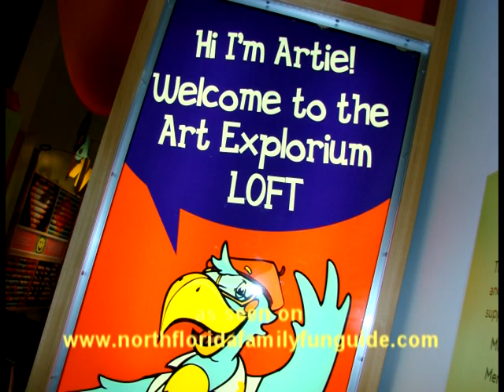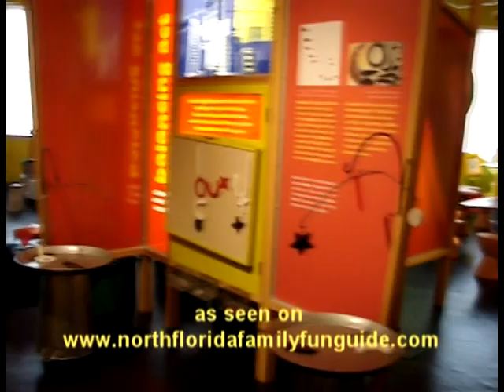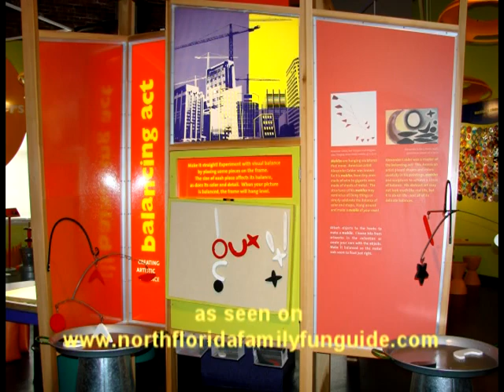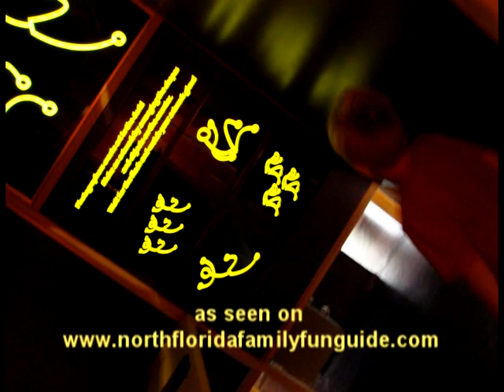Art Explorium Loft - Museum of Contemporary Art - Jacksonville, Florida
This is a great place to take kids 12 and under for an art adventure! as seen